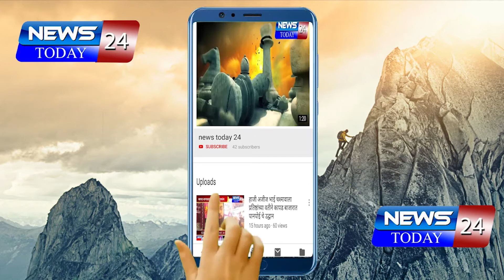औरंगाबाद पदवीधर मतदार संघ निवडणूक अनुषंगाने दुसरे प्रशिक्षण संपन्न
सिल्लोड येथे मतदान केंद्राध्यक्ष व मतदान अधिकारी यांचेसाठी ०५ औरंगाबाद पदवीधर मतदार संघ निवडणूक अनुषंगाने  दुसरे प्रशिक्षण संपन्न